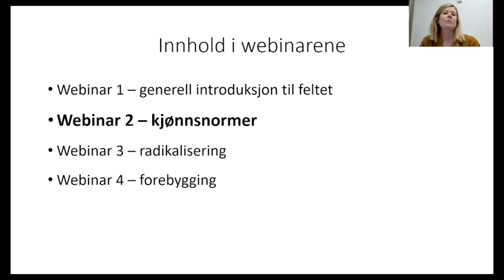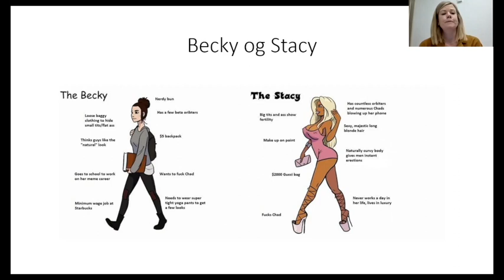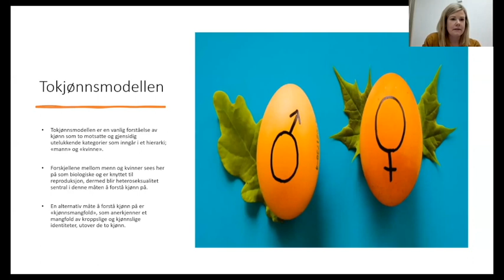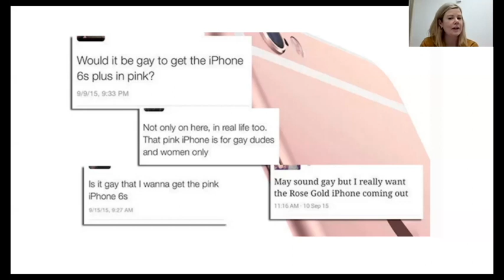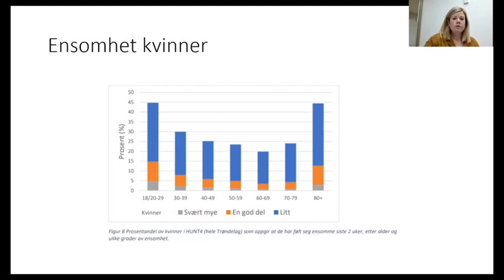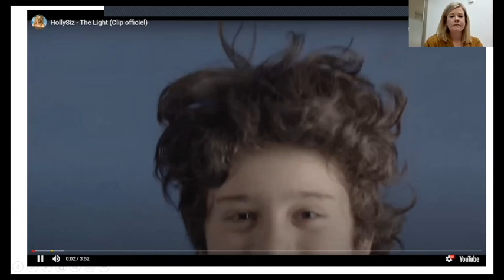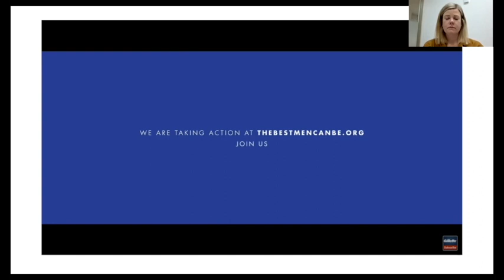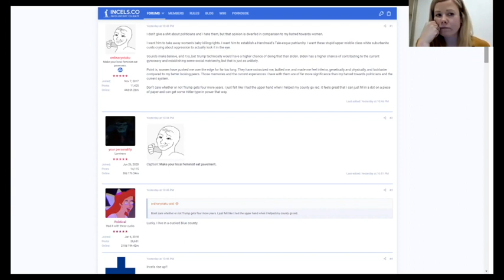Incels: Kjønnsnormer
𝐓𝐞𝐦𝐚: plassere incels i en kjønnspolitisk kontekst, om ulike maskuliniteter, normkritikk og kjønnsnormer.
𝐌å𝐥𝐠𝐫𝐮𝐩𝐩𝐞: Skole, helse og sosial.

Subkulturen incels handler om unge menn, utenforskap og radikalisering. Incel er en forkortelse for «involuntary celibate» (ufrivillig seksuelt avholden), og viser til anonyme nettfellesskap der unge menn, som opplever at de ikke er tiltrekkende for kvinner, finner sammen. Webinaret presenterer oppdatert og forskningsbasert kunnskap om incels, og vil bl.a. etablere en bred forståelse av incels og hva kulturen kan være et uttrykk for, hvordan incels henger sammen med utenforskap, samt hva slags potensiale for radikalisering som finnes i incel-kulturen.  Målgruppe er særlig tjenesteytere som jobber med barn og unge, og andre med interesse for tematikken.